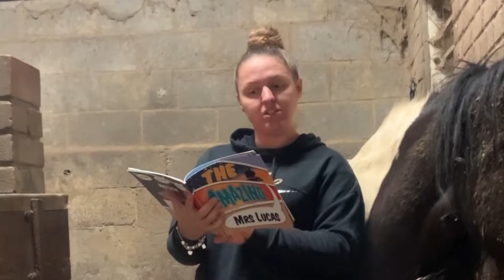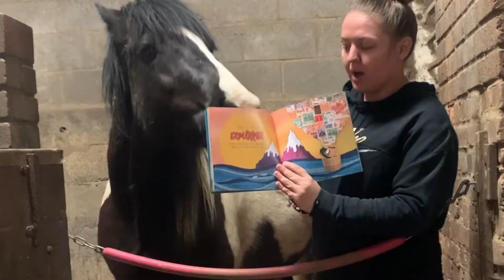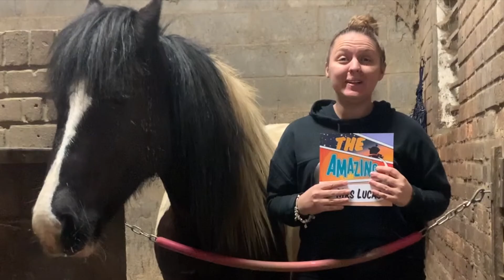World Book Day Story Time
The Amazing Mrs Lucas read by The Amazing Mrs Lucas! :)